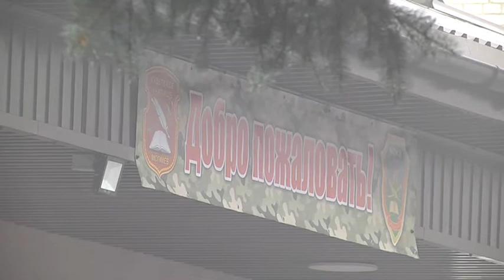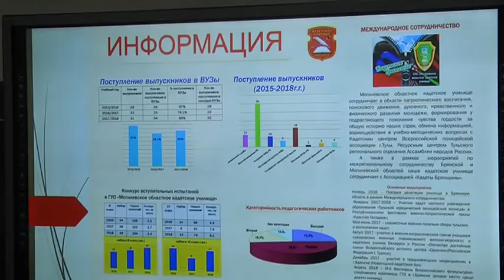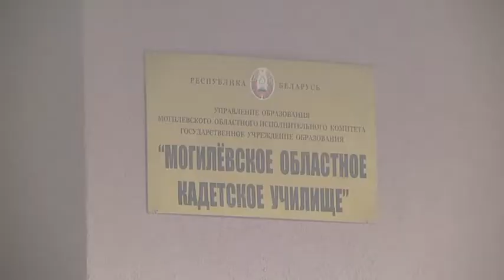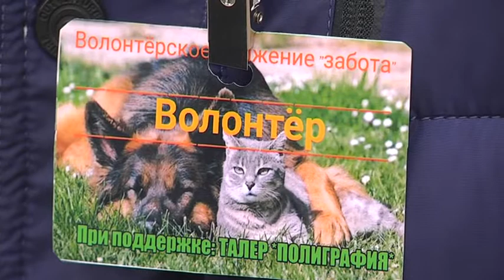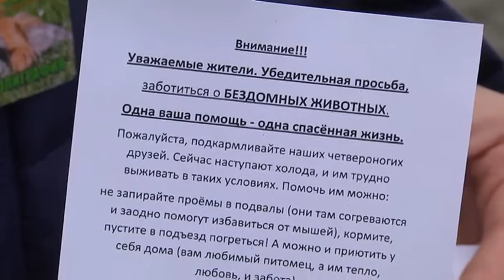Good News 9 11 2018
1. Могилевчан приглашают на ярмарку вакансий
2. Могилевское областное кадетское училище поменяло место дислокации
3. Новые планы на новый парк
4. Могилевские школьники спасают бездомных животных
5. Дарья Наумова завоевала серебряную медаль на чемпионате мира по тяжелой атлетике
6. Внимание! Туман!